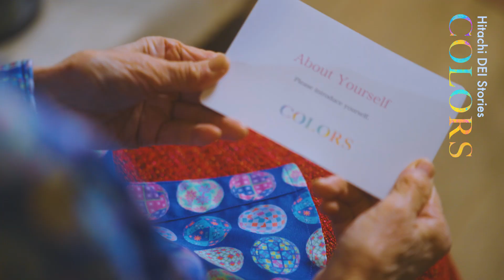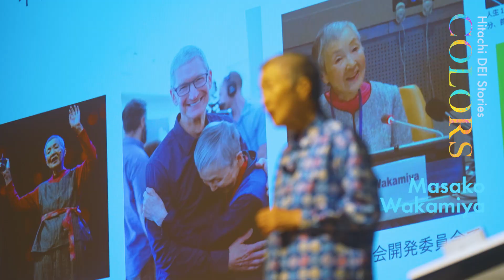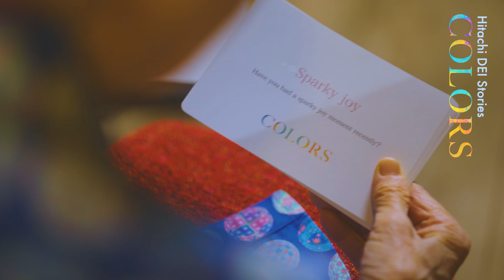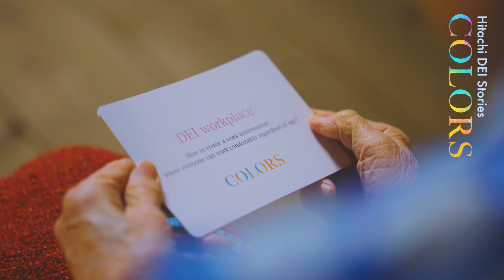Masako Wakamiya | Age and An Inclusive Workplace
Masako Wakamiya, 87, who published her smartphone app and Excel art in her 80s, made Apple's CEO and Taiwan's digital minister say, "I want to meet her. “There is a need to create an inclusive workplace where all people can work comfortably, regardless of age. We asked Wakamiya how to create an inclusive work environment where people of all ages can work together.

00:14 【About yourself】
I became interested in programming in my 80s and released the iPhone app when I was 81.

01:19 【Fashion】
I designed clothes with Excel.

02:05 【Sparky joy】
When the sun sets.

02:39 【Age】

03:17 【DEI workplace】
I think it’s important to understand others ‘differences.

04:14 【Message】
It takes a lot of ‘good’ mistakes for a large flower to bloom.

▼Hitachi DEI stories "COLORS"
"Accelerating DEI" is a key element of Hitachi’s Mid-term Management Plan. DEI stands for "Diversity," "Equity," and "Inclusion." This special feature "COLORS" celebrates the power of colorful diversity by introducing expert’s interviews and Hitachi’s initiatives, and inspires us to think about what is important for creating an inclusive work environment.